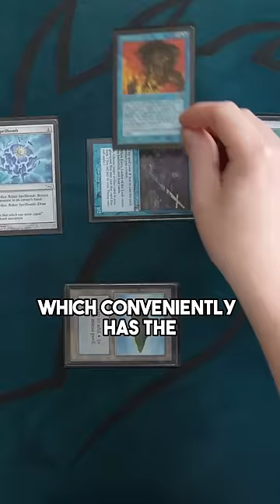He tapped out...what could go wrong? Narrator: Something went wrong. | Magic: The Gathering Legacy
Watch the full game of our epic Legacy showdown between Brian "BoshNRoll" Coval and Anuraag Das